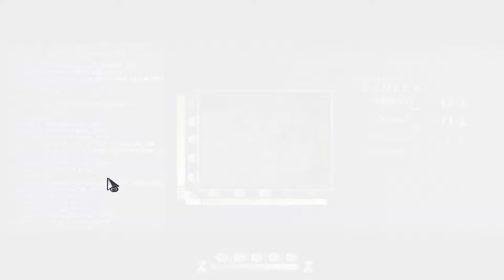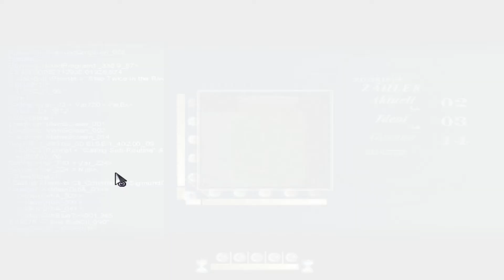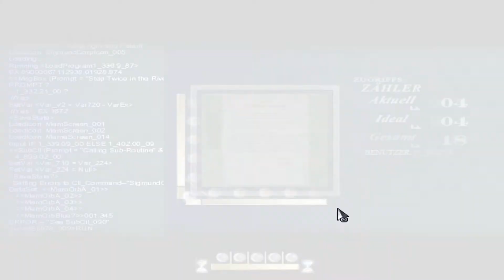To The Moon [Deutsch] - Menschen wie River #003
Euch gefallen meine Videos? Bitte Like, Abo und sagt es weiter!
▼▼▼Beschreibung▼▼▼

Ich kann jedem nur empfehlen sich dieses Spiel zu kaufen, es ist genial.

"To the Moon ist futuristisch angelegt.
Die Firma Sigmund Corp. bietet eine Technologie an, mit der man künstliche Erinnerungen aufbauen und in den Kunden einführen kann.
Dieser Service kann jedoch nur von Leuten angenommen werden, die auf dem Sterbebett liegen und nicht mehr lange zu leben haben. Grund ist, dass die künstlichen Erinnerungen mit den echten im Konflikt stehen und es zu kognitiver Dissonanz führen würde, wenn der Patient aufwachen sollte."

Genre: RPG / Adventure
Publisher: Freebird Games
Entwickler: Freebird Games